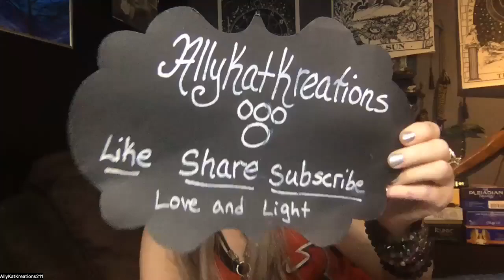The Secret Doctrine The Cosmic Evolution Stanza 3 and some of 4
I read The Secret Doctrine Volume 1 by H.P. Blavatsky. This section I read the Cosmic Evolution Stanza 3 and some of 4 which has many stanzas in it and Commentaries.. I will say this will be an unique reading, as I can't pronounce a lot of the words since a lot deals with the Buddhism and the culture from India. Again I did my best and don't mean any disrespect.  The sections that follow will flow easier. Her work is really important in my opinion, its not everyday that a woman was able to publish but of such metaphysical and Theosophical concepts.

The Secret Doctrine Volume 1 by H.P Blavatsky
You can find Vol 1 as a PDF or you can purchase it:

Allykatkreations

AllyKatzkreations